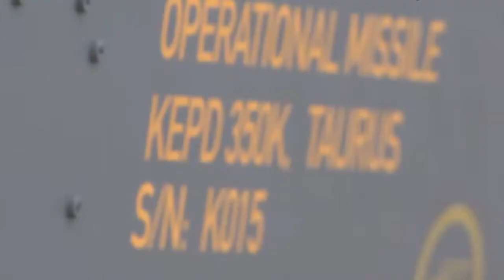North Korea Air Force F15K Fighter Launching Taurus KEPD 350K Cruise Missile